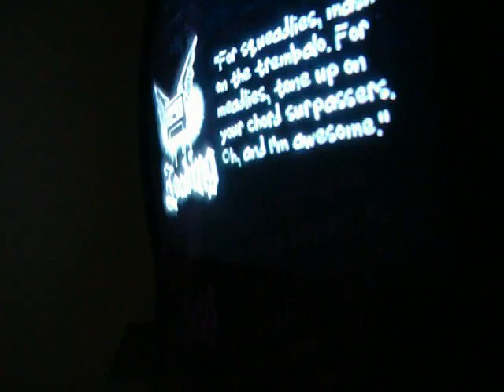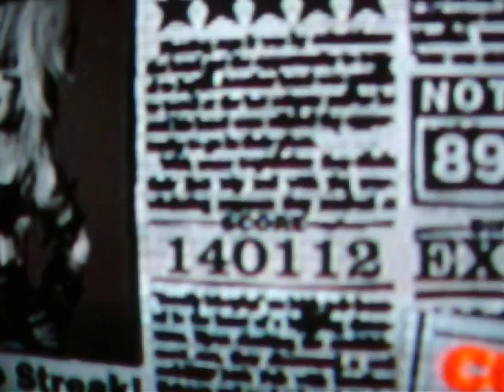Trogdor 5* expert guitar hero 2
THIS IS MY FIRST VIDEO I DID PUT MORE ON SO SUBSCRIBE AND ENJOY ALL I WILL PUT ON SOME COMEDY VIDEOS I HAVE 1-2 RIGHT NOW BUT ILL TRY TO PUT MORE ON SOON